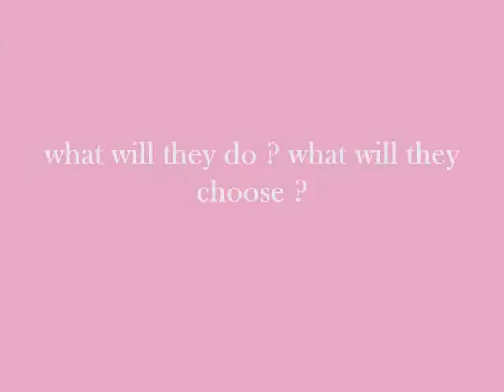Dreams fanfic trailer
read here